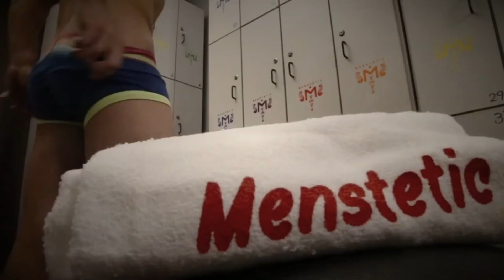CAP 23 SEMIFINAL / TEMP 02 ESCUELITA 2 FG - CANAL FARANDULA GAY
SEMIFINAL DE ESCUELITA ...YA HAY DOS CLASIFICADAS QUE ESTAN EXCENTAS DE REALIZAR SHOW
BRUNA BEUMONT, ALEXA UNDER E IVANNA CAMBRIGE DISPUTAN NUEVOS CUPOS PARA SER FINALITA
VEAMOS COMO FUERON SUS SHOW Y LA OPINION DEL PUBLICO
VIERNES 17 GRAN FINAL